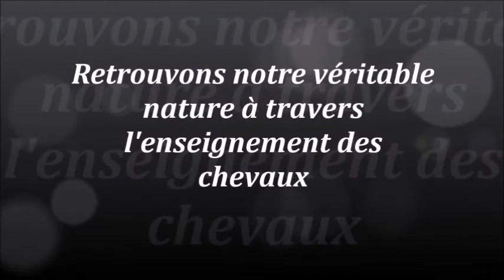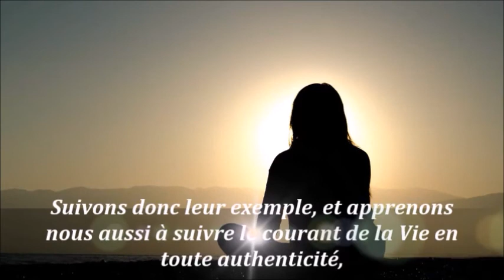[ETRE SOI-MÊME] COMMENT RÉUSSIR A ETRE SOI?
Dans cette vidéo, découvrez comment réussir à être simplement vous-même. Pour plus d'inspiration et de soutien, retrouvez-moi sur mon blog

Dans notre société actuelle, être soi peut constituer un vrai défi. En effet, oser nous exprimer en toute authenticité n’est pas toujours la chose la plus facile à faire, surtout face aux autres.

Et pourtant, le fait d’être soi est essentiel si nous désirons être heureux dans la vie. Car comment voulez-vous être épanouis si vous vous forcez à être quelqu’un que vous n’êtes pas, si vous jouez un rôle qui ne vous convient pas, ou encore si vous suivez toujours les « il faut », « je dois » ?!
Dans cette vidéo, je vais vous donner une clé indispensable pour apprendre à être soi. Cette clé nous permet de découvrir progressivement qui nous sommes, étape indispensable pour pouvoir exprimer notre vraie nature.

MES CADEAUX POUR VOUS:

-Si vous êtes une AMOUREUSES DES ANIMAUX ET DE LA NATURE 🌺🐴, découvrez LA méthode qui VOUS convient pour SORTIR RAPIDEMENT DU STRESS et RETROUVER LA PAIX INTERIEURE en toutes circonstances en téléchargeant GRATUITEMENT mon guide inédit via le lien ci-dessous ❤️ :

-Si vous souhaitez développer une RELATION HARMONIEUSE avec VOTRE CHEVAL et avec VOUS-MEME 🐴, découvrez LES 10 POINTS SOUVENT OUBLIES MAIS POURTANT ESSENTIELS pour créer étape par étape la RELATION DE CONFIANCE ET DE COMPLICITE dont vous rêvez en téléchargeant GRATUITEMENT mon guide inédit via le lien ci-dessous ❤️:

Coucou ! Je suis Anna Strzalkowski.
Vétérinaire équin et éleveur de chevaux de sport pendant environ 7 ans, j'en suis arrivé à un point dans ma vie où je ne supportais plus de devoir travailler dans le système conventionnel qui me stressait trop, et m'obligeait à faire des choses qui n'étaient pas en accord avec mes valeurs profondes.

Depuis 2006, l'Univers conspire à me ramener vers moi-même à travers toutes sortes de défis et de situations de vie
Ce sont mes animaux - et particulièrement ma jument - ainsi que la nature toute entière, qui m'ont aidé à revenir petit à petit vers l'amour, la paix et la joie intérieurs à travers leurs enseignements quotidiens. A partir du moment où j'ai accepté de les écouter et de suivre leur guidance, à ma grande surprise mon existence s'est vraiment transformée pour le meilleur et c'est pourquoi aujourd'hui, j'utilise les connaissances que ces merveilleux êtres vivants m'ont apprises (pleine conscience, reconnexion au corps et à l'énergie, gestion des émotions, guérison des blessures intérieures, communication intuitive, reconnexion à Soi), ainsi que celles que j'ai accumulées en plus au cours de mon parcours de vie (psychologie humaine, développement personnel) pour aider les femmes qui se sentent proches des animaux et de la nature à mieux vivre avec elles-mêmes et les autres au quotidien.

Depuis 2019, j'ai donc choisi de pratiquer le métier d'infopreneur en développement personnel afin d'accompagner ces femmes qui vivent les difficultés auxquelles j'ai été moi-même confrontée et dont j'ai réussi à sortir, pour qu'elles aussi puissent expérimenter une existence paisible, légère, simple et joyeuse où elles peuvent simplement être elles-mêmes en toute liberté.